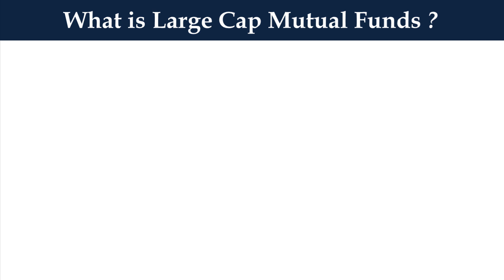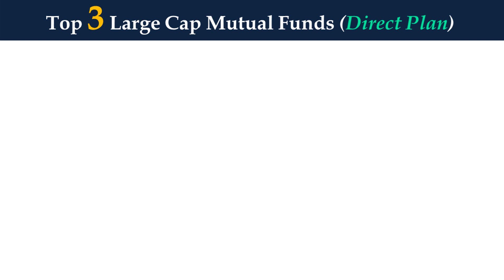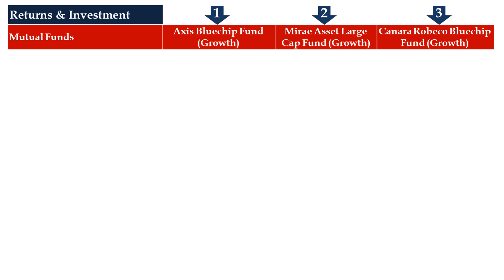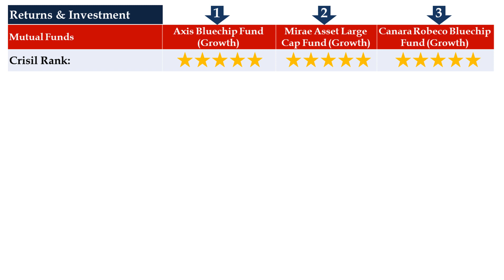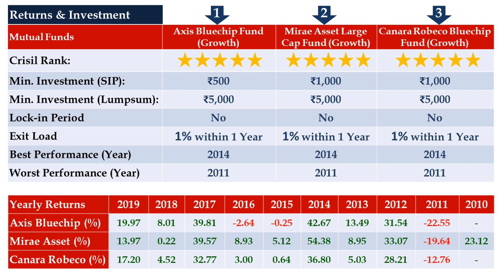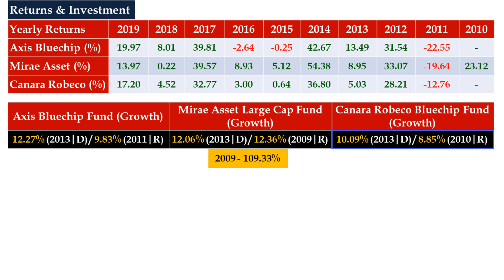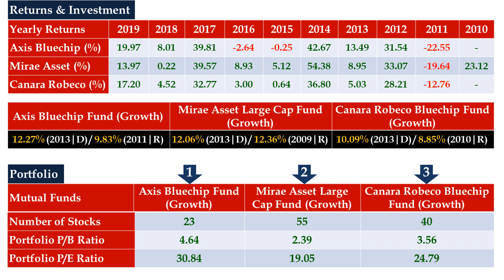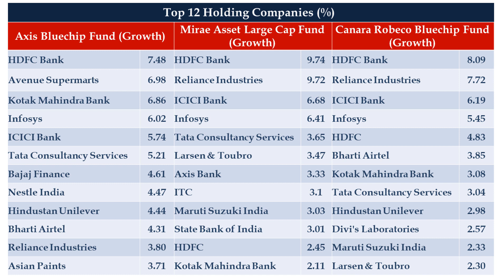Best Large Cap Mutual Funds for 2020 | Top 3 Mutual Funds in India 2020 | Hindi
Comparison of Best Large Cap Mutual Funds for 2020 - Top 3 Mutual Funds in India 2020
📢 Hello Friends - In this video, you will learn about what is large cap mutual fund and will see comparison of top 3 large cap mutual funds in India for 2020. If you want to understand about large cap mutual funds in detail, please checkout the complete video.

The most popular and best selling books in Investments & Securities:
✔ Learn & Earn Money

Best Mutual Funds for SIP in 2020 | Top 3 Best Mutual Funds In India for Beginners

Topics Covered:
1) What is mutual fund
2) What is large cap mutual funds in india
3) What is best large cap mutual funds for beginners
4) Best large cap mutual funds for 2020
5) Top 3 Mutual Funds in India 2020
6) Best large cap mutual fund for long term
7) Best large cap mutual fund to invest now
8) What are the Best large Cap Mutual Funds in India 2020
9) What are large cap mutual funds, mid cap mutual funds, and small cap mutual funds
10) Best comparison between top 3 large cap mutual funds

📺 Thanks to support our YouTube channel Anil Kumar Verma. I hope you have liked the video about best large cap mutual funds for 2020. In this video, you will find comparison of top 3 mutual funds in India 2020.